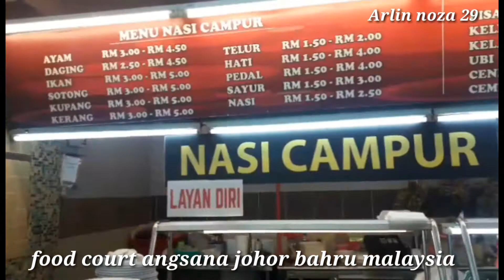Gagal makan nasi rawon Bakso n Nasgor pun jadi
Di video saya kali ini
Niatnya mau mkn di Ayam Penyet Ria
Ternyata restorannya udah tutup
Dan akirnya cari nasi rawone
Tapi rasanya kurang suka agak beda gtu
Dan akirnya lgi dituker ma bakso n nasigoreng 🤣
Kenyang dah

Terimakasih buat temen temen
Yang sudah nonton video saya